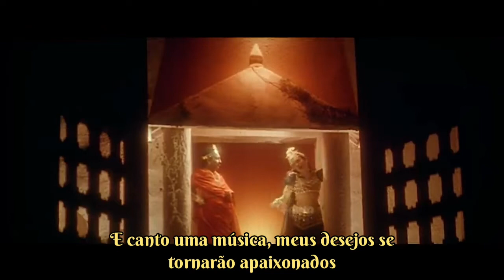Ente Manassilou Naanam - Filme : Thenmavin Kombath Legendado (Malaylam)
Filme : Thenmavin Kombath
Cantores : MG Sreekumar, Sujatha Mohan
Elenco : Mohanlal, Shobana, Nedumudi Venu, Kaviyoor Ponnamma